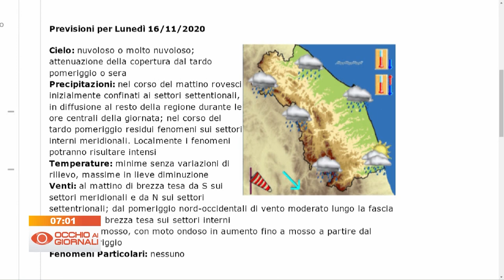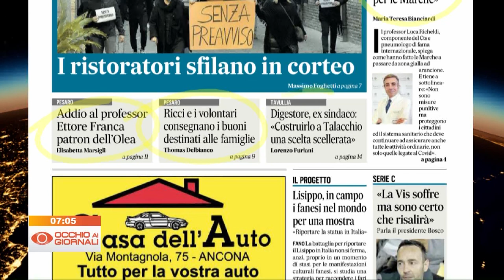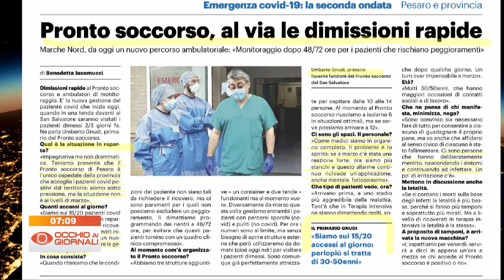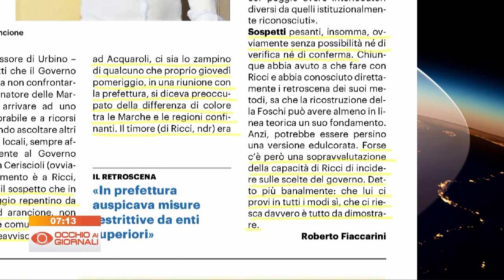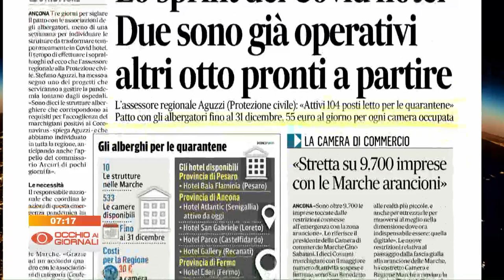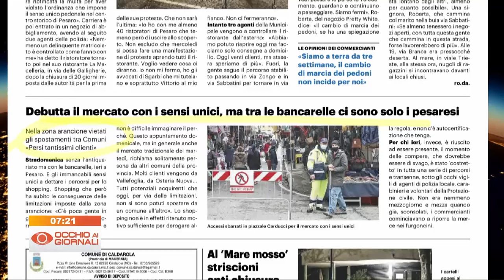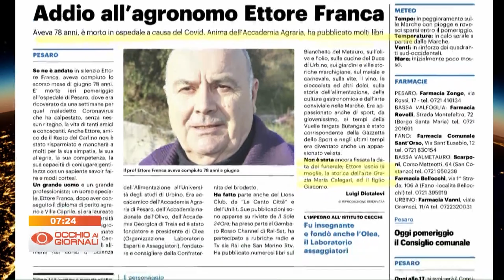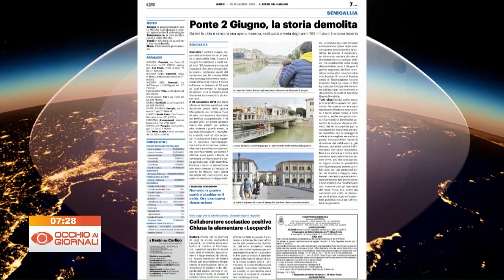Occhio ai Giornali 16 novembre 2020